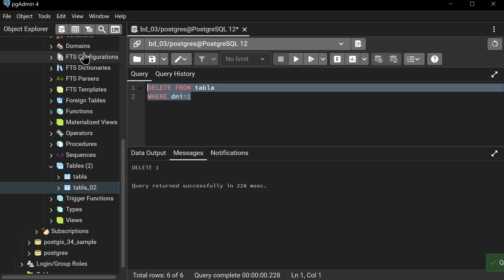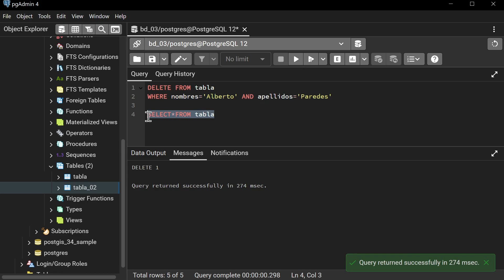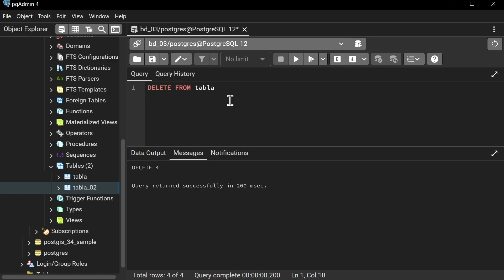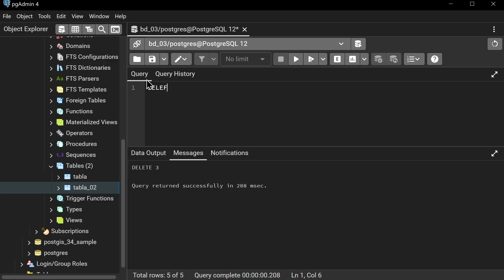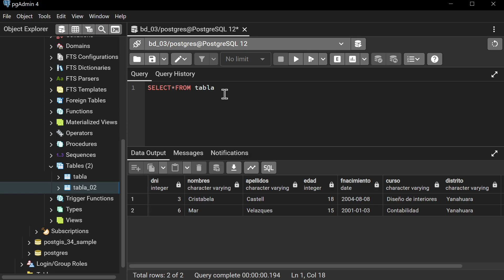POSTGRES - POSTGIS: 04 Eliminar datos de tablas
👉 Hola, soy Juan Carlos y te doy la bienvenida a este canal JC Einstein Capacitacion

Y si deseas puedes apoyarme con mis otros canales de YouTube